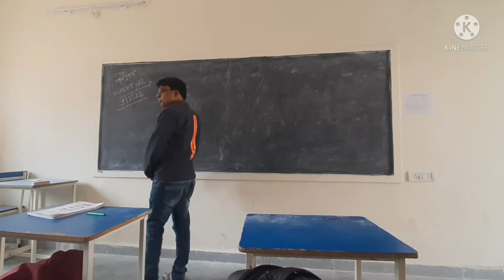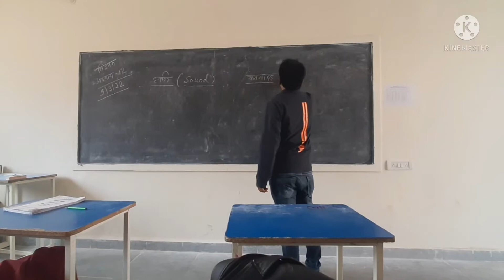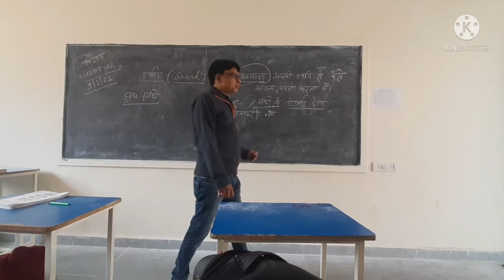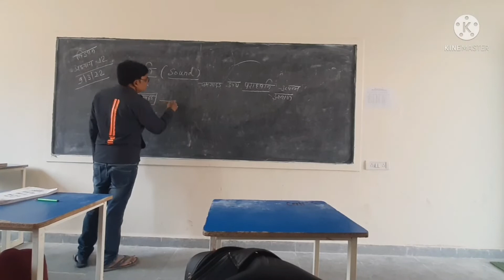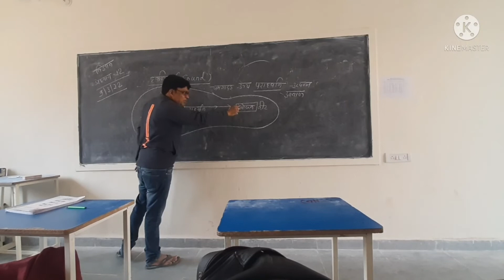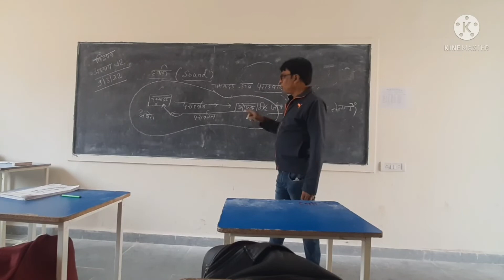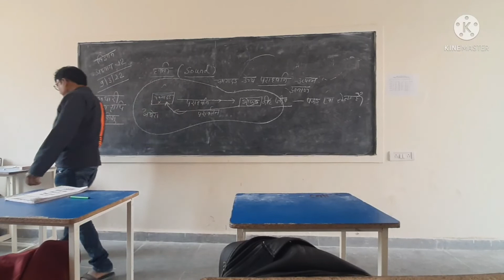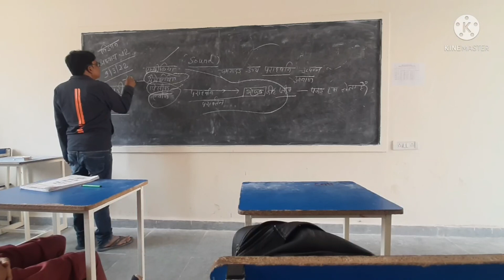Lecture on how Bats navigate and find insects using Ultrasound waves.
In this video, a lecture was conducted on how bats navigate and find it's prey. Bats navigate and find insect prey using echolocation. They produce sound waves at frequencies above human hearing, called ultrasound. The sound waves emitted by bats bounce off objects in their environment. Then, the sounds return to the bats' ears, which are finely tuned to recognize their own unique calls.